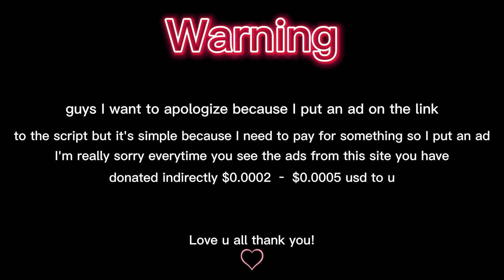Roblox Counter Blox Hacks AimBot, ESP Player, & Hack GUI NEW UPDATE!🔥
here I review the script Roblox Counter Blox